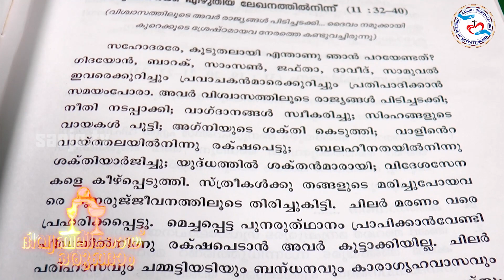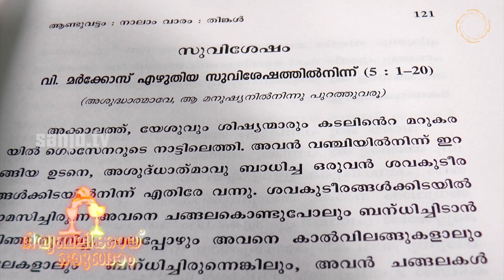ദിവ്യബലിക്കായ് ഒരുങ്ങാം II ജനുവരി 30 II Fr Vipin Raj II 30.01.2023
ദിവ്യബലിക്കായ് ഒരുങ്ങാം II ജനുവരി 30 II Fr Vipin Raj II 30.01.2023 II Sanjo Communications  Official YouTube media platform of the Latin diocese of Neyyattinkara